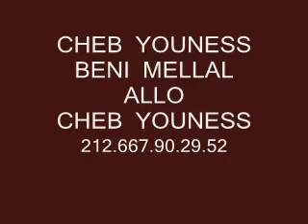cheb youness 2015 . الشاب يونس بني ملال 2015